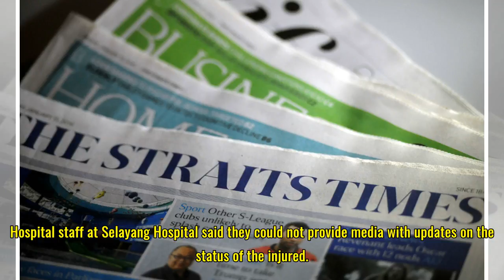1 Malaysian killed, 13 others injured in Malaysia road accident involving Singaporeans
1 Malaysian killed, 13 others injured in Malaysia road accident involving Singaporeans